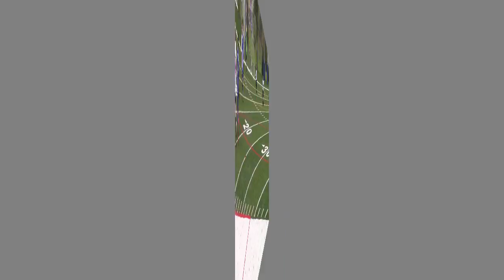Kyle linhares Highlights 2015